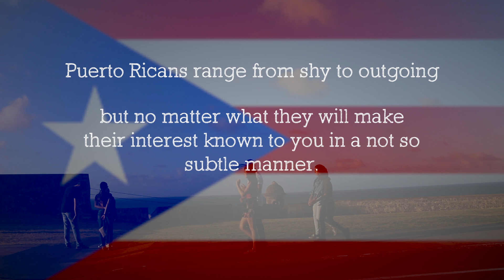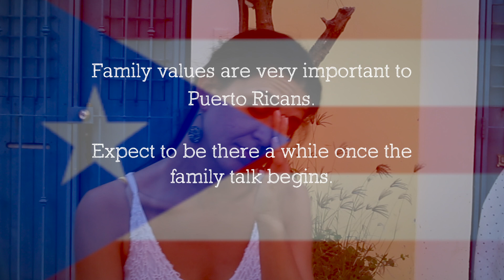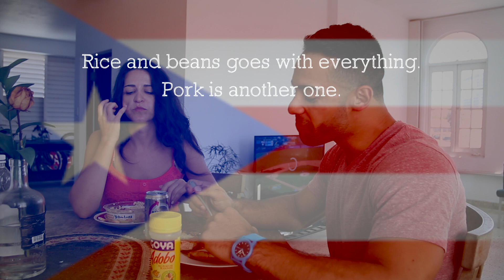You Know You're Dating a Puerto Rican Man When...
He loves his beans, chuletta, Adobo and mami. What it's like dating that Puerto Rican man. (From Puerto Rico, not Nuyorican)

CREW:
Juan Botta (video/sound)
Cristian Miranda (A.D.)
Jason Tojeiro (editing)